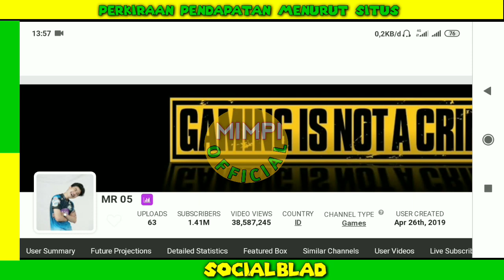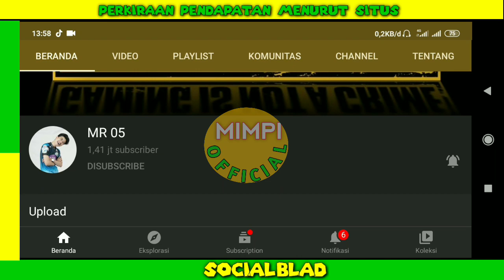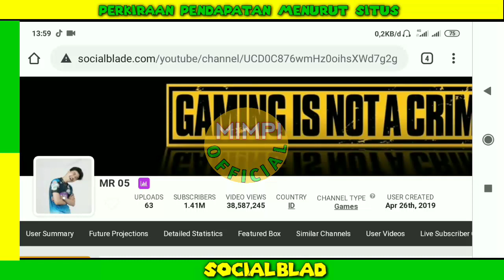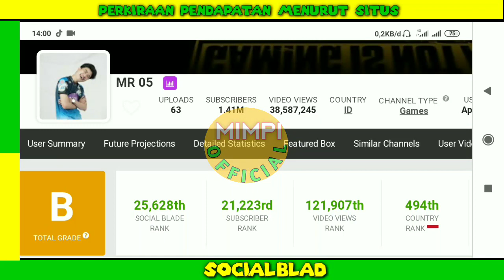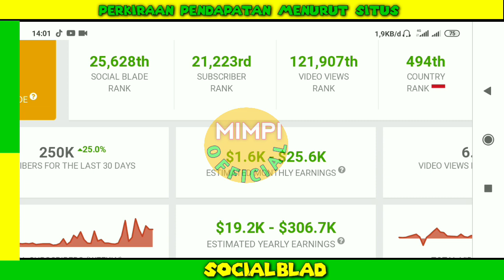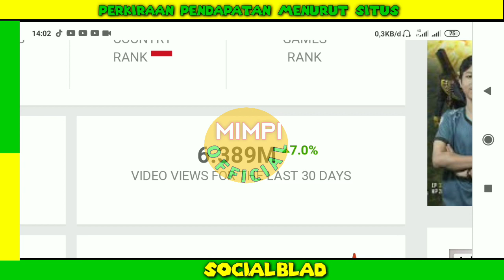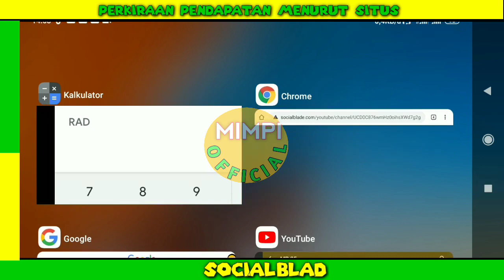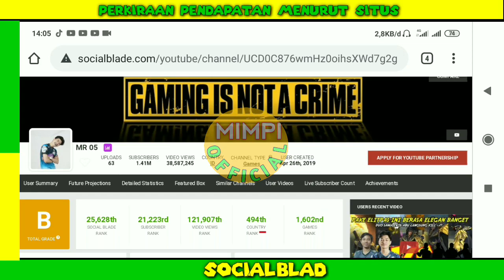Gaji Mr 05 Dari YouTube Setiap Bulan Berapa YA??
VIDEO LAINYA..

Berapa gaji mr 05 dari youtube, mr 05 vs frontal gaming,mr 05 solo vs squad,mr 05 vs rasyah rasyid,mr 05 terkena pelontar oleh bigetron,